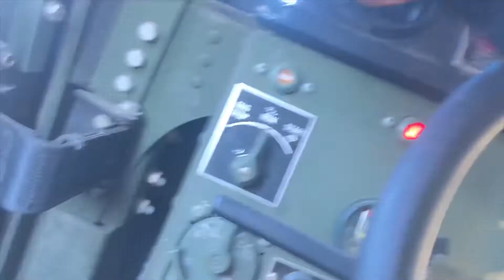Day in the Life of an Infantry Soldier: Live Fire Training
Live Fire training event in Camp Shelby Mississippi